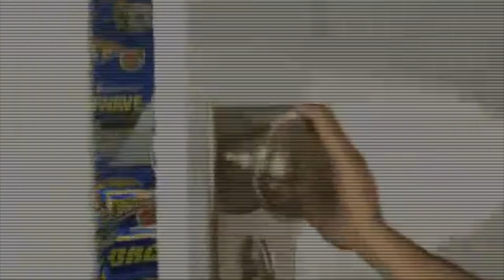Pc Games as Playstation Games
This was a dream I had last night. So I made this a reality.